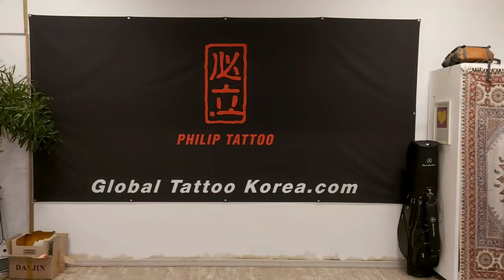TATOO AND A HUSKY DOG NAME PONG